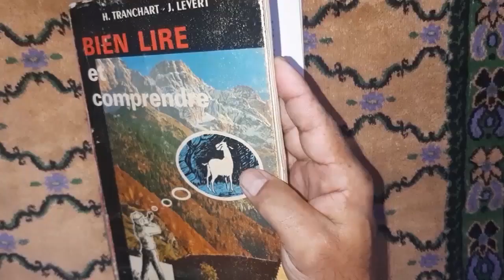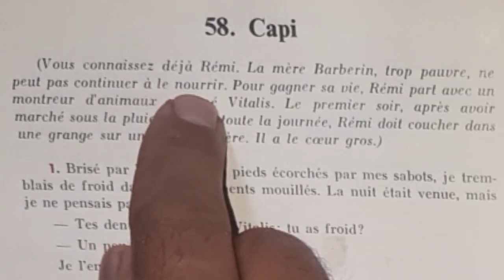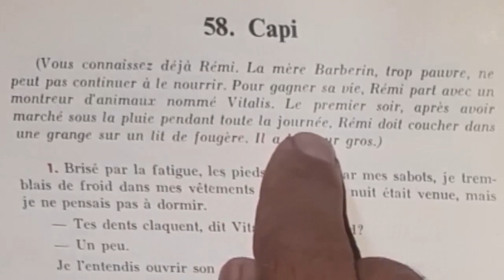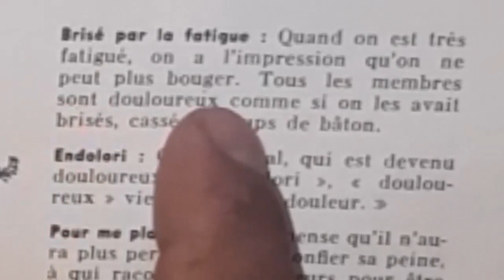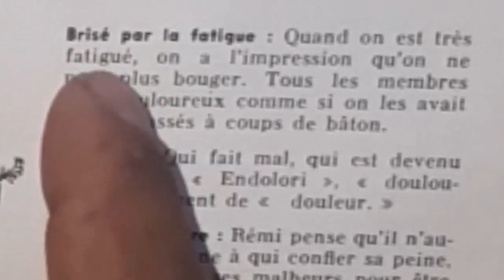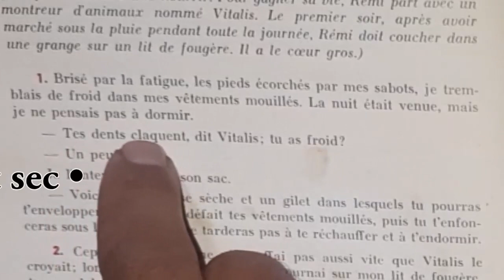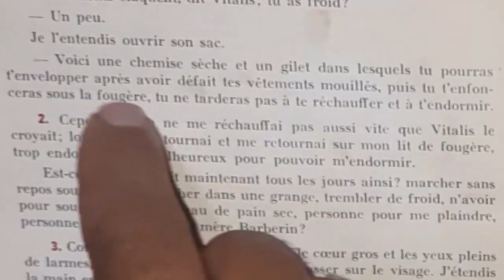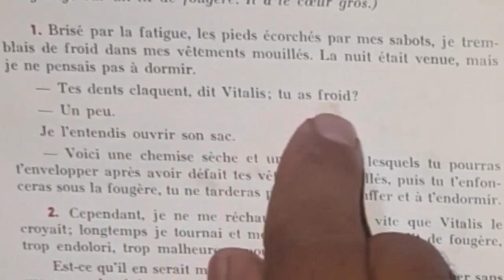Bien lire et comprendre, Capi 1/2